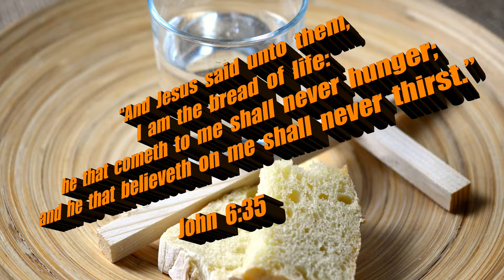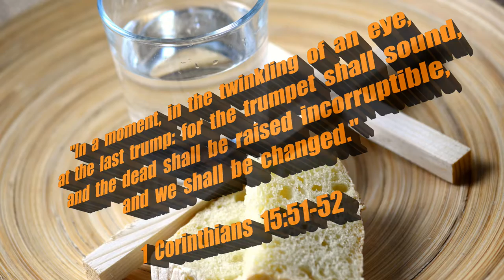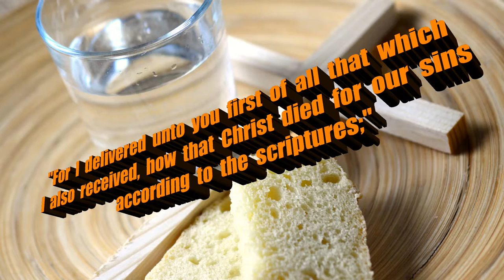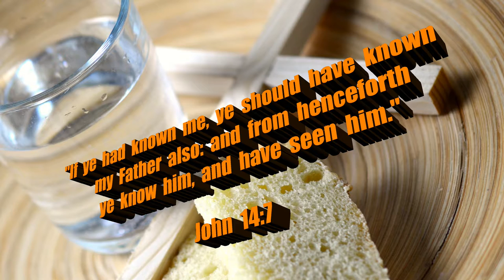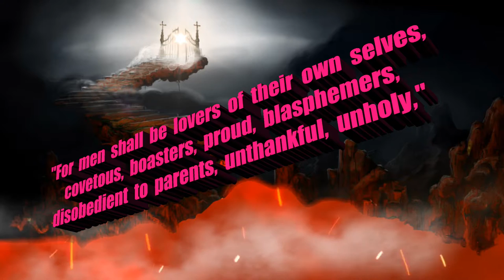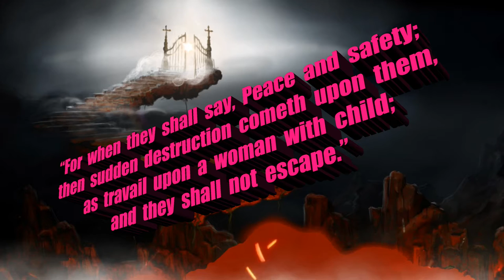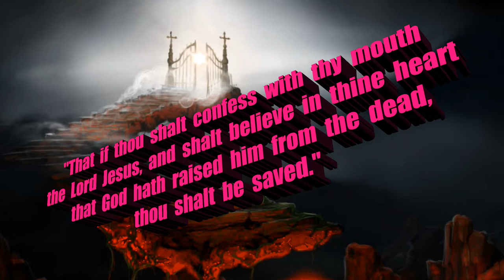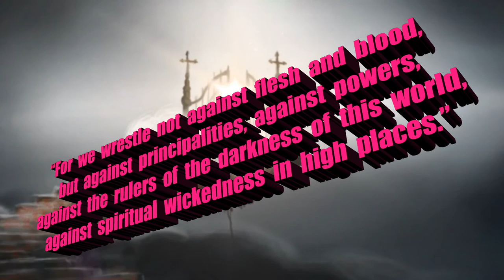JESUS IS THE BREAD OF LIFE | THE RAPTURE IS IMMINENT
Original Imagery:
CongerDesign / Pixabay

Scriptures:
Authorized King James Version